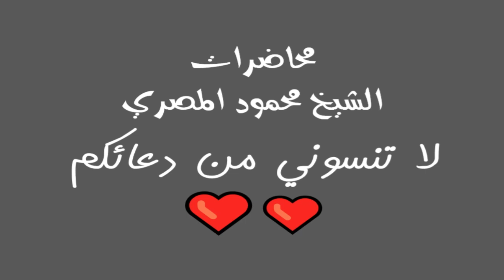السابقون علو الهمة فى محبة الملك جل جلاله ح29 محاضرات الشيخ محمود المصري أبو عمار